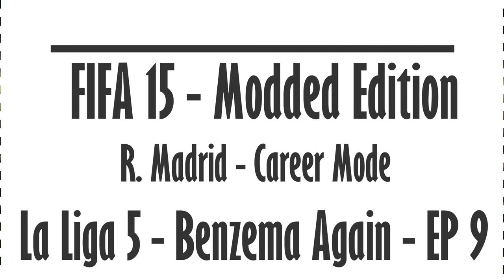FIFA 15 - Modded Edition - R. Madrid - Career Mode - La Liga 5 - Benzema Again - EP 9